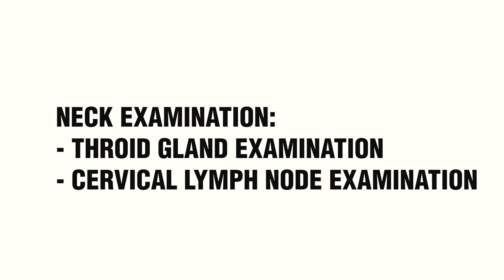Mastering Thyroid Examination: A Step-by-Step Guide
Join Dr. Talha in this comprehensive tutorial on performing a thorough thyroid examination. In this video, you'll learn essential techniques, including inspection, palpation, percussion, and auscultation of the thyroid gland. Dr. Talha emphasizes the importance of patient comfort and privacy while demonstrating how to assess the thyroid's size, movement, and any abnormalities. The session also covers lymph node assessment, ensuring a complete evaluation. Perfect for medical students, healthcare professionals, or anyone interested in understanding thyroid health.